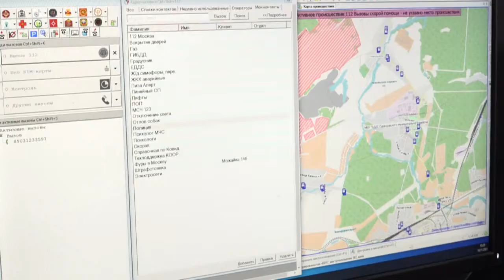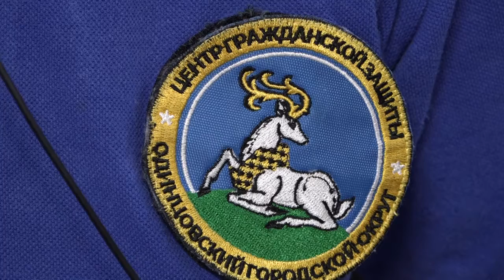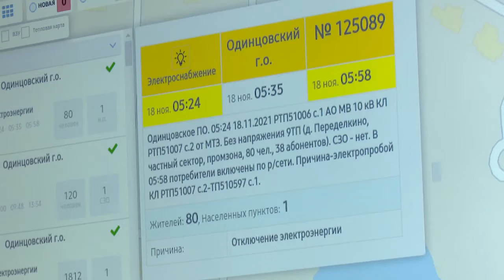«Территория безопасности» о работе центра гражданской защиты Одинцовского округа.